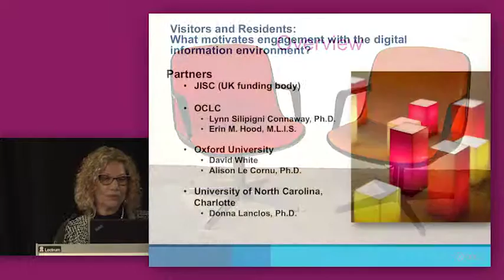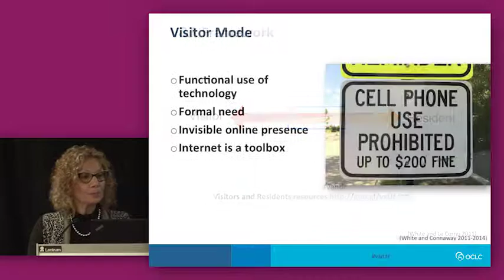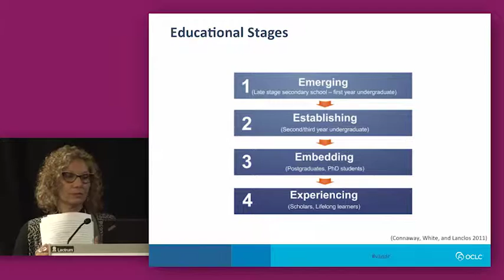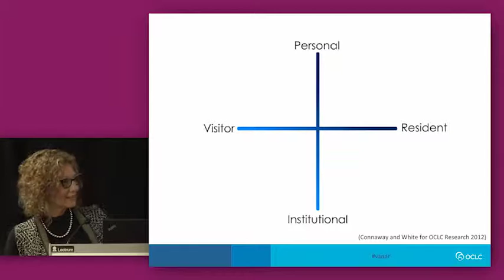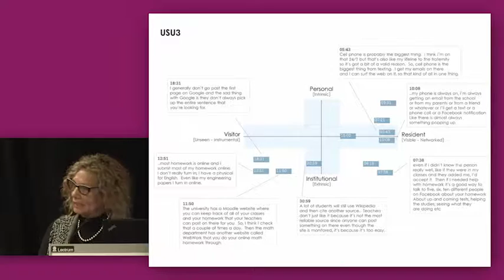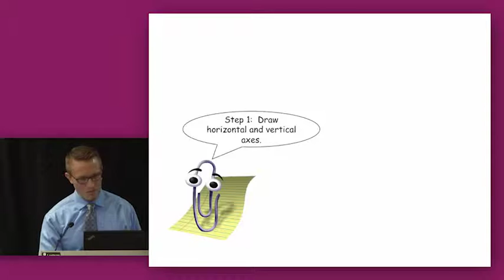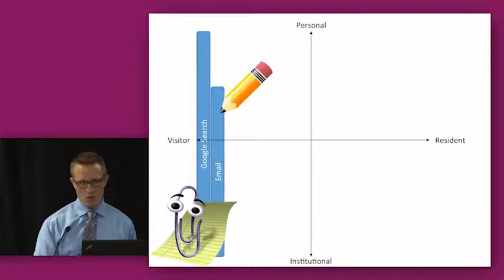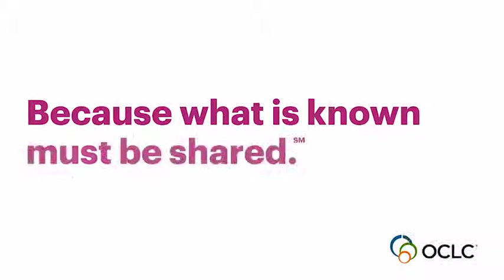Visitors and Residents: A Mapping Exercise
This is a recording of the “Visitors and Residents: A Mapping Exercise” presentation that Lynn Silipigni Connaway and William Harvey, OCLC Research gave at the Library in the Life of the User meeting that took place in Chicago 21-20 October 2015.  Download the slides and learn more about this event